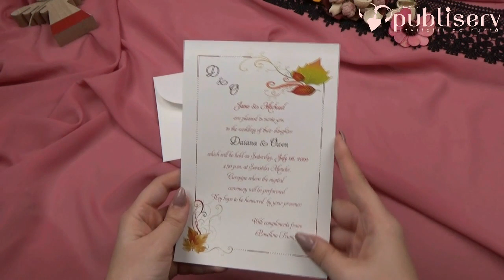Invitatii de nunta, logodna, petreceri, toamna, frunze, cod N23_x_M1